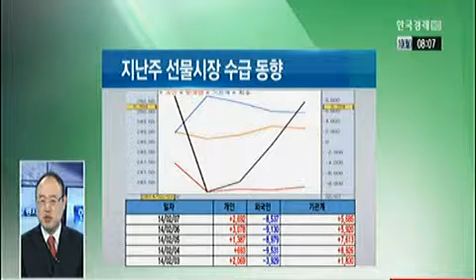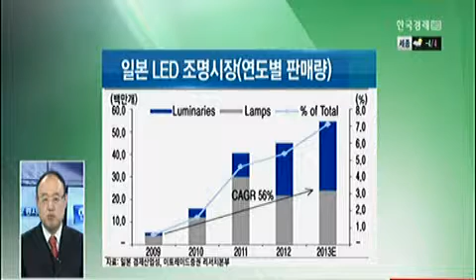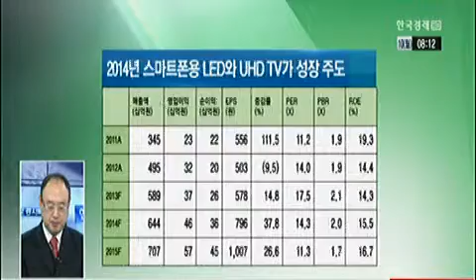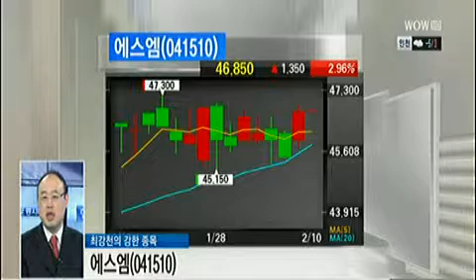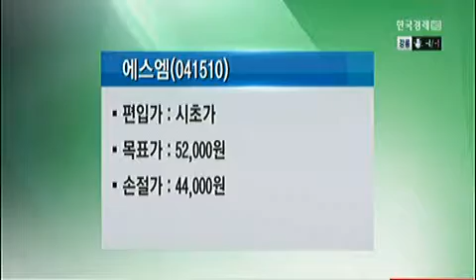[최강천의 강한 종목] 지난주 코스피 수급 동향- 루멘스(038060), 에스엠(041510)_2014년 2월 10일 방송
최강천 와우넷 전문가